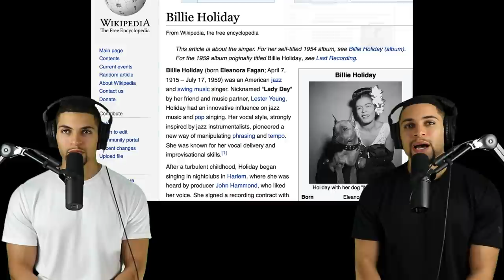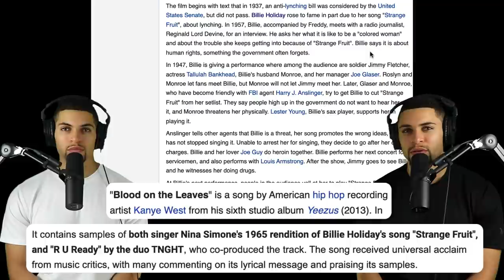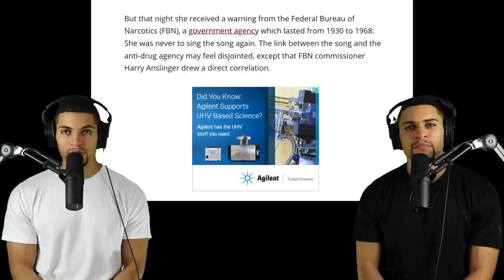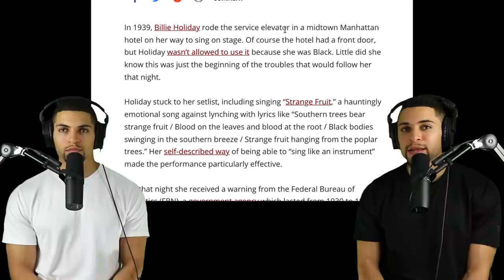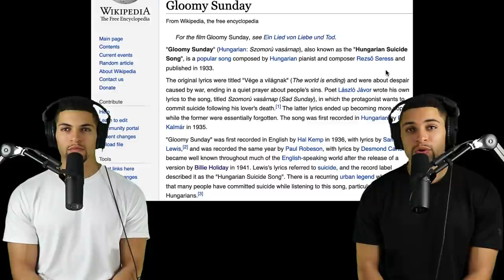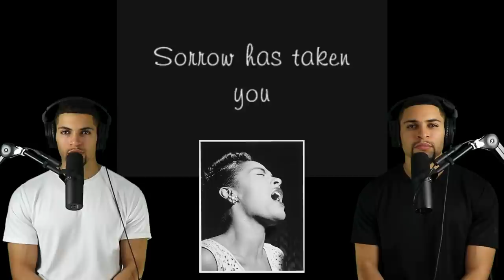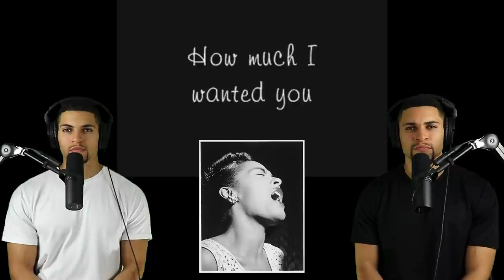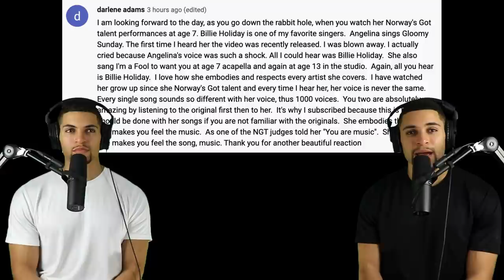ANGELINA JORDAN IS AN OLD SOUL | "Gloomy Sunday" Performance on Norway's Got Talent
Jared & Jordan react for the very first time to Angelina Jordan’s powerful performance of the song “Gloomy Sunday” on Norway’s Got Talent in 2014. We also had to check out Billie Holiday’s version of the song from 1941.